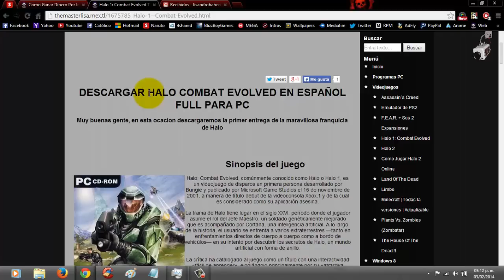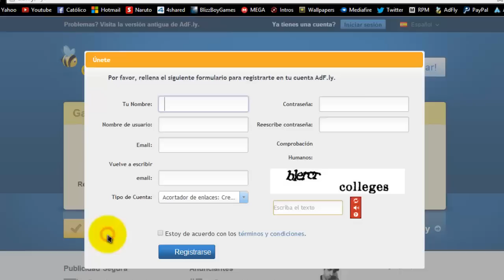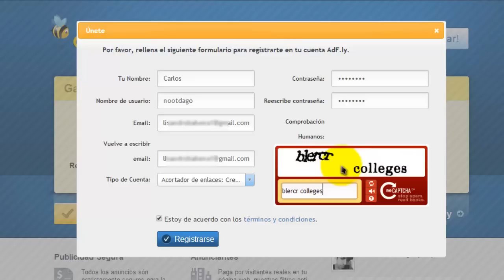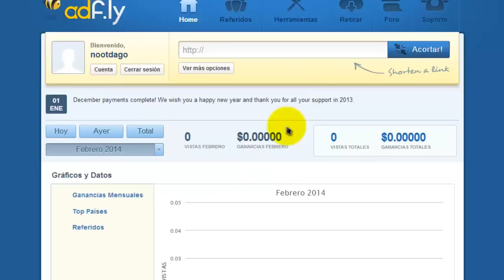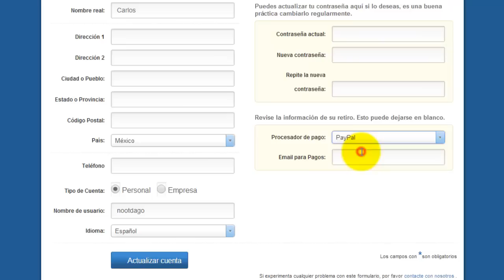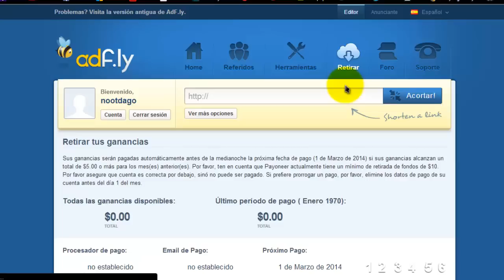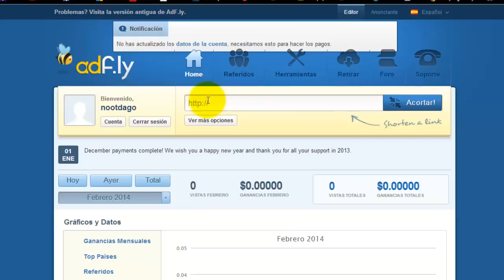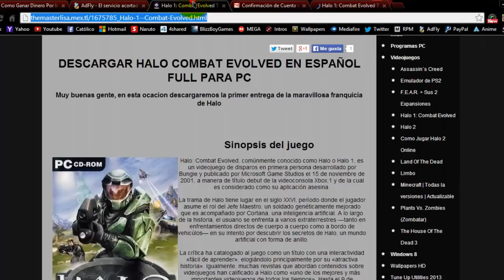Como Ganar Dinero Por Internet 100% Real Y Sencillo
Si no les quedo muy claro lo de la cuenta de paypal, visiten ahi te dara la descripcion de lo que es y como se maneja el dinero